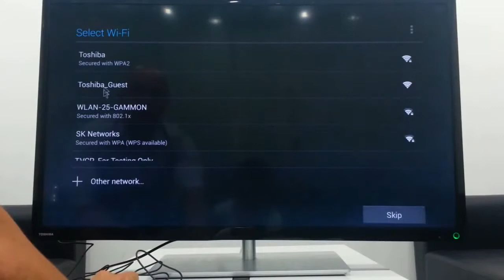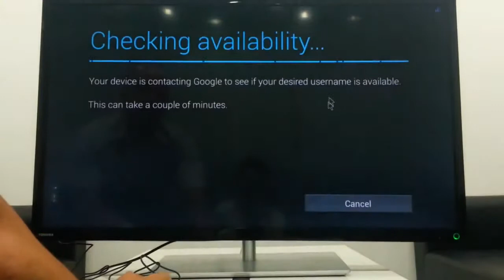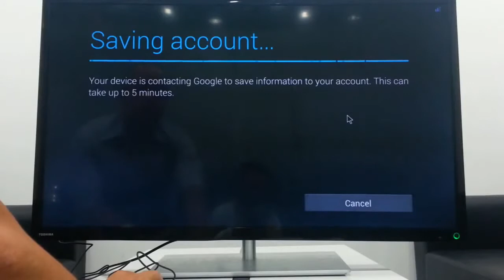Cách tạo tài khoản Gmail cho tivi Toshiba Android L4300